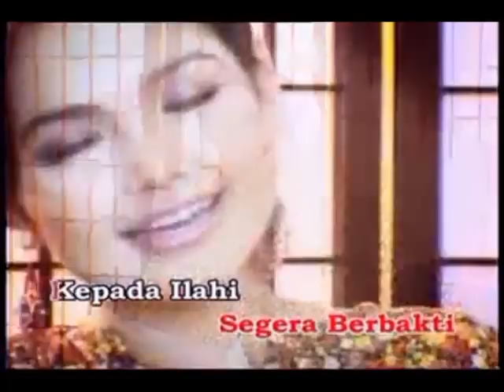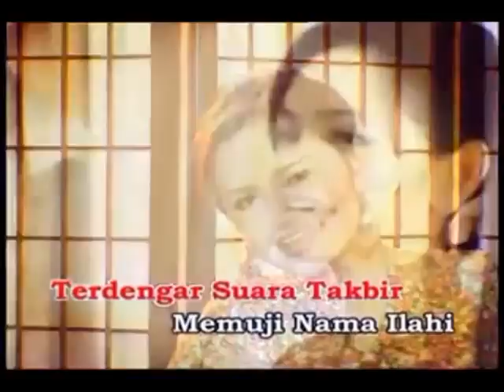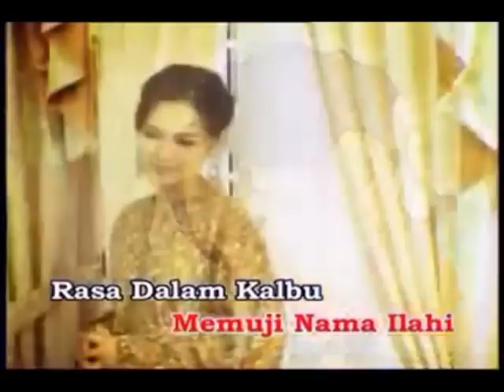(NB) Siti Nurhaliza - Suara Takbir